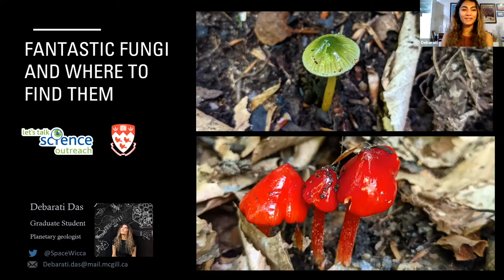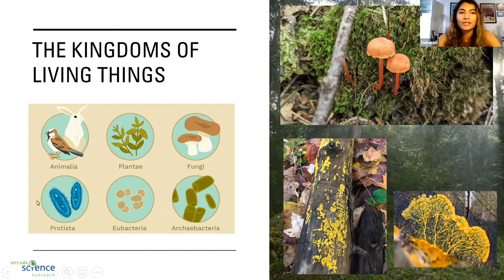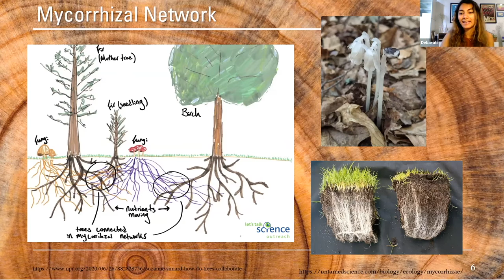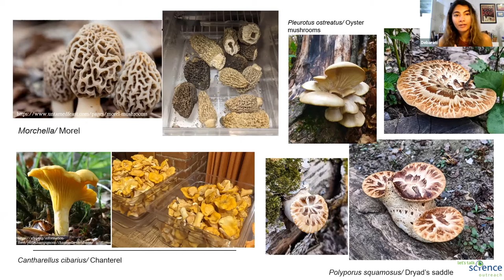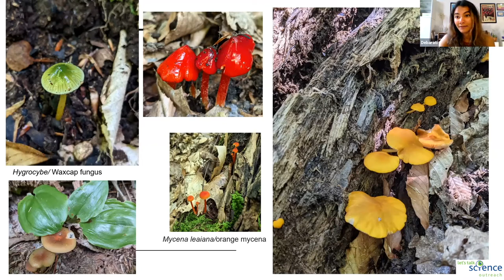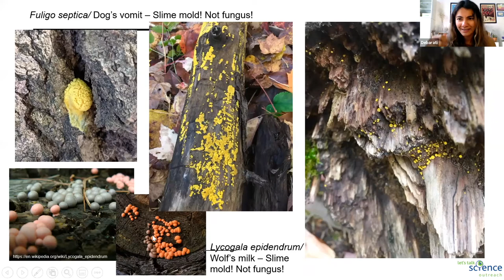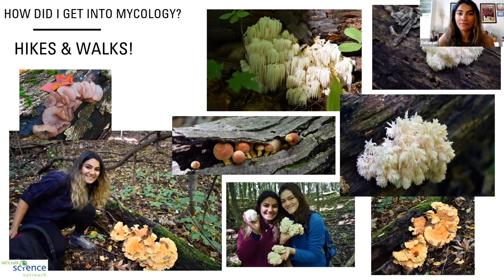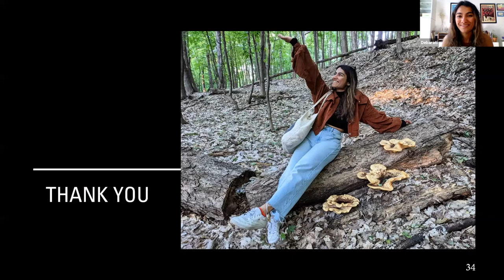Fantastic Yeasts and where to find them!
Join Debarati and learn about the world of fungi